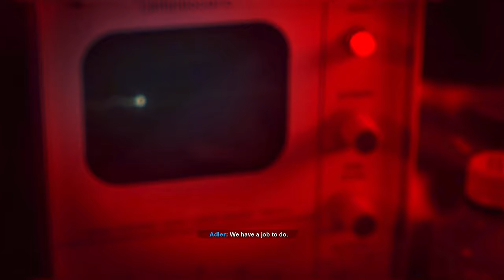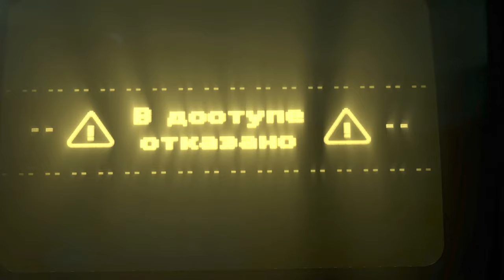Vietnam Soldier Becomes Lab Rat (Vietnam 1968) immersive realistic gameplay - call Of Duty Cold War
Black Ops Cold War is set during the early-to-mid 1980s of the Cold War, beginning 13 years after the events of Black Ops. Its story centers around a pursuit of the alleged Soviet spy Perseus, whose stated goal is to subvert the United States and tilt the balance of power toward the Soviet Union. The game's multiplayer introduced new game modes as well as new map dynamics and elements, carrying over some design choices introduced in 2019's Modern Warfare.[3] For the Zombies mode, Treyarch introduced several changes to the mode's core gameplay and the new "Dark Aether" storyline, which acts as a sequel to the "Aether" storyline that ran from 2008's World at War to 2018's Black Ops 4.